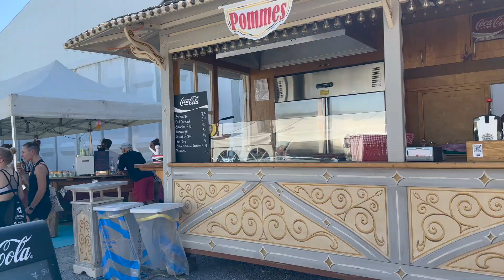Kirmes bis zum Morgengrauen! 🥳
Hello Leute

Heute sind wir an die Kirmis. Endlich ist wider die normale Kirmis.